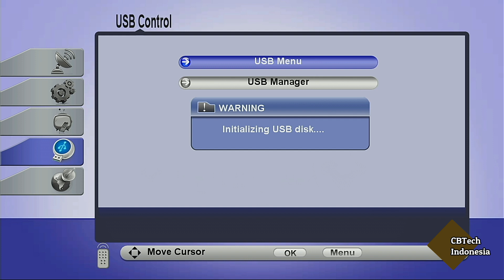Receiver Beinsat GX 9595HD | SW/FW Terbaru, Ada Hidden Menukah ?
Beinsat GX-9595HD memiliki fitur yang cukup banyak, namun ada beberapa fitur penting yang justru kalau tidak ada membuat receiver ini sama seperti receiver biasa saja. Apakah itu ? Mungkinkah itu terjadi ? Ya mungkin saja..

3. Bukalapak